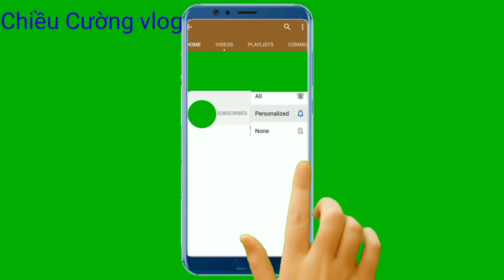Chiều Cường vlong, Sa Dam Chùa Champa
Để chiều Cường Quang Liệu có động lực phát triển hơn nửa
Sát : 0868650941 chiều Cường